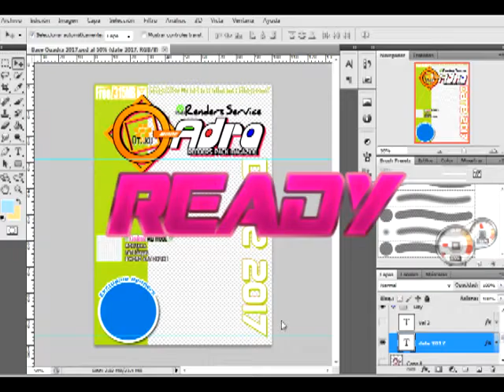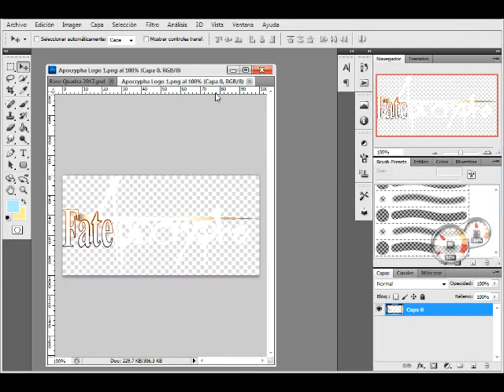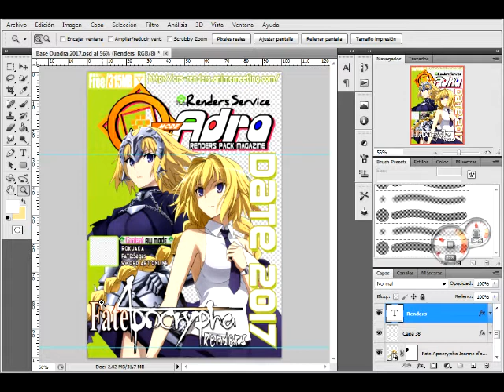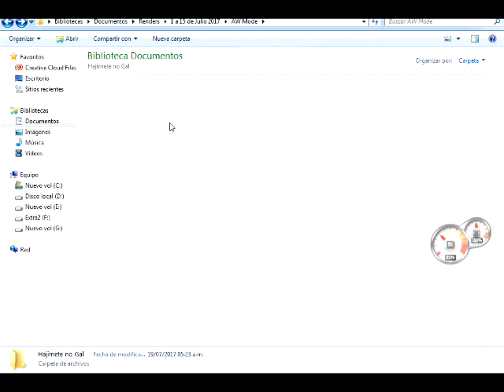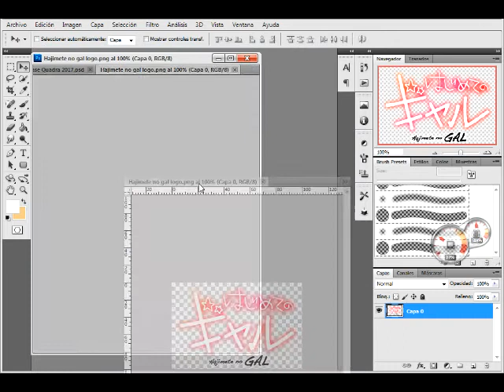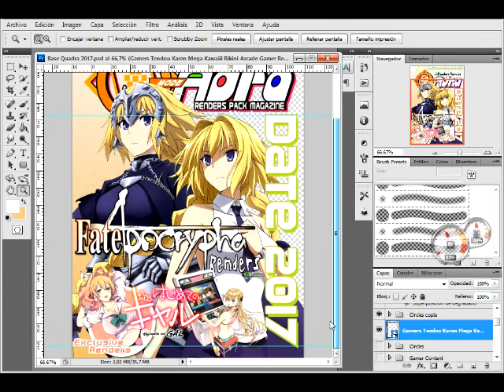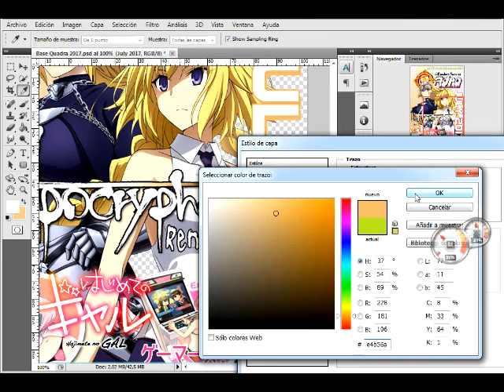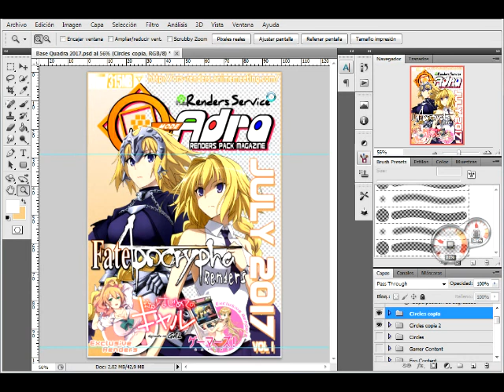Bakabakashi #1:How Make ORS Quadra Cover Page(July 2017)